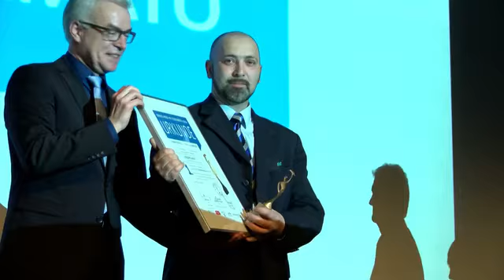Service-Preis im Stauferkreis 2016 verliehen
Der Service-Preis ist wohl eine der begehrtesten Auszeichnungen unserer Region. Nur Unternehmen oder deren Mitarbeiter, die mit herausragender Kundenfreundlichkeit und Servicequalität überzeugen, bekommen die Trophäe überreicht.